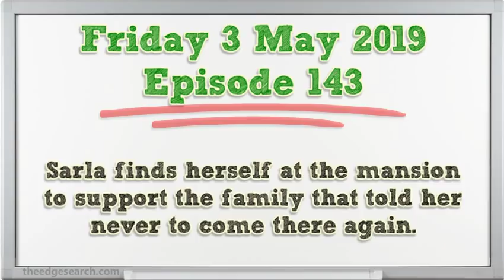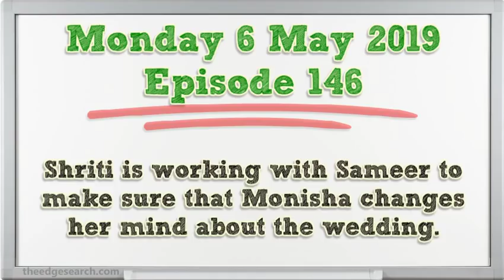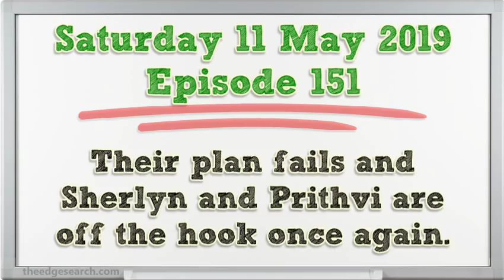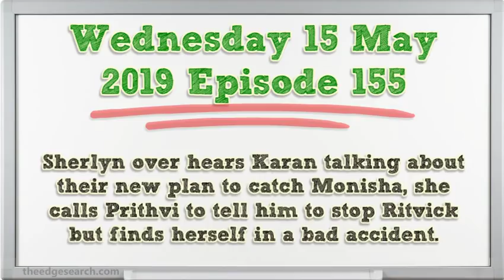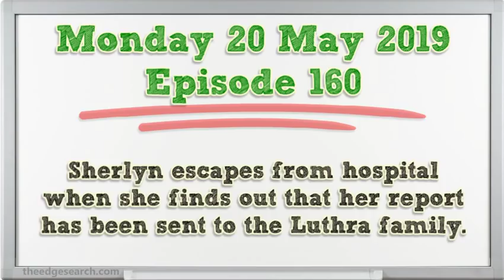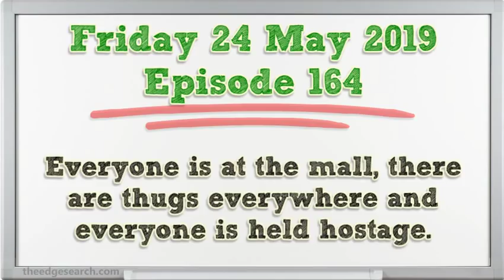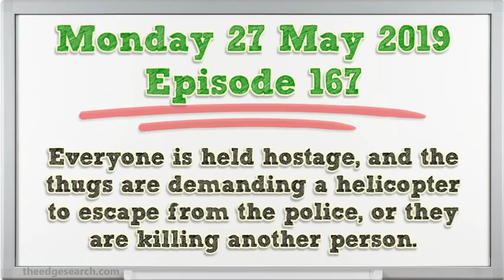Zee World: This is Fate Teasers May 2019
Upcoming Zee World Bollywood drama series ‘This is Fate’ teasers, previews, updates, episodes, highlights and spoilers for May 2019